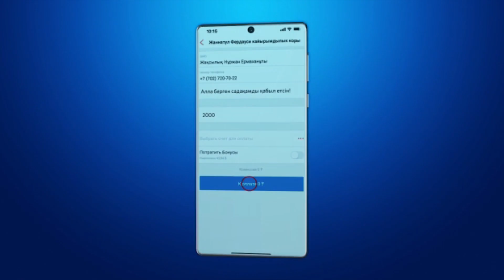Мешітке қысқа шортимен барса бола ма? 💚 АЛИ студиясы